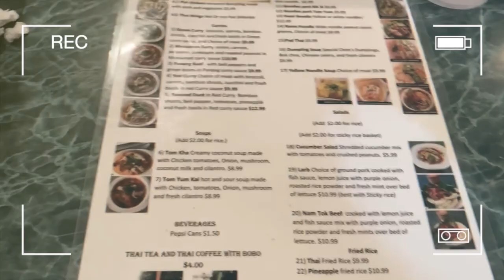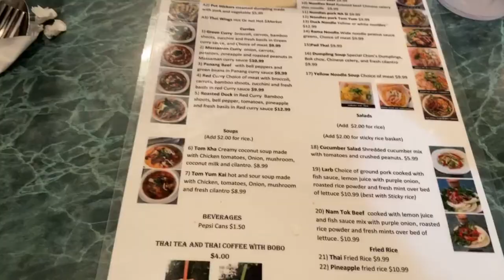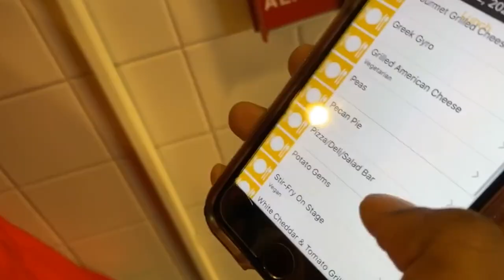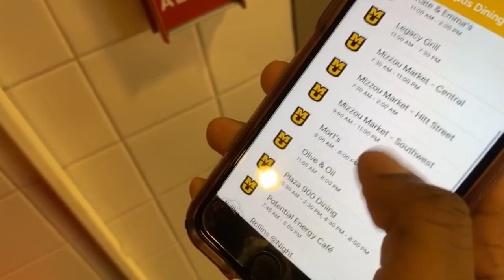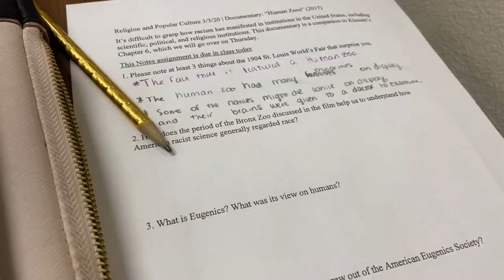LAST college week in my life: before corona || cap & gown, organizations, parties + MORE! || mizzou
Just a couple of weeks ago, life was normal. I decided to film a college week in my life video to show you guys my life as a senior in college. Unfortunately, this week was unknowingly my last normal week of college before all of the coronavirus craziness, and my true senior year experience was cut short. I'm forever thankful for the memories I've made throughout the years, and my senior year was truly my best year yet! However, it's not over until it's over. ;) Hope y'all are staying safe and healthy during this time! :)

♡FAQ♡
Q: How old are you?
A: 21!

A:  college senior!

A: Canon t3i + Kit Lens.

♡comment anymore questions down below!♡

FTC: I only sponsor items that I feel are most beneficial to my subscribers and items that I actually like.